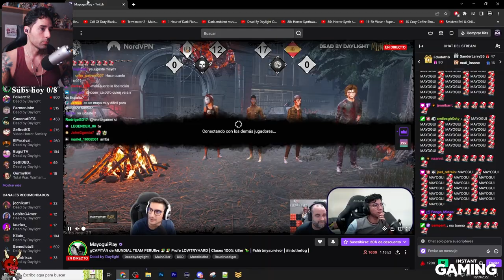💥 REACCIONAMOS A ESPAÑA VS PERU CON PLAGA EN EL MUNDIAL, ESPAÑA LA LIA PARDA!! 💥